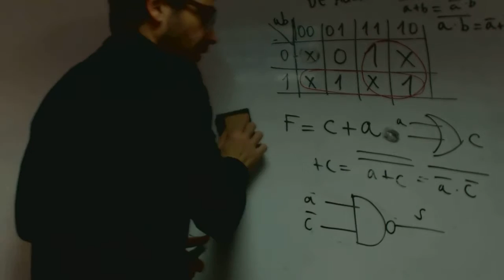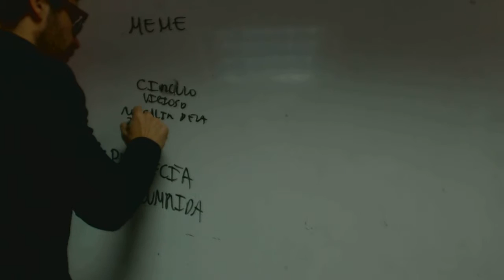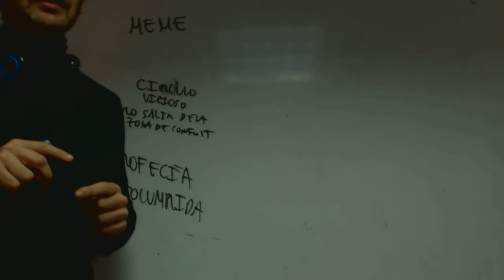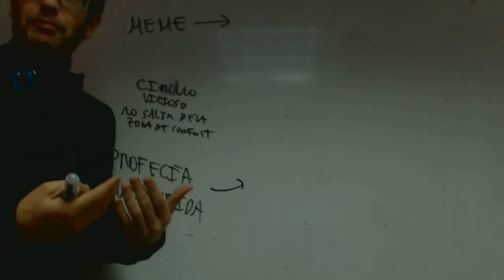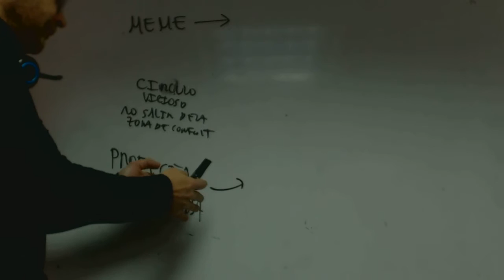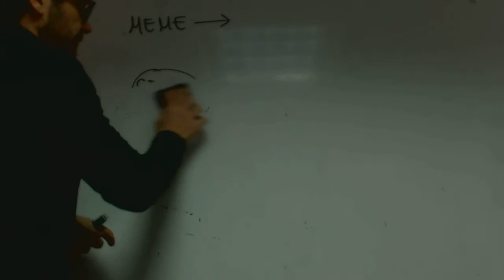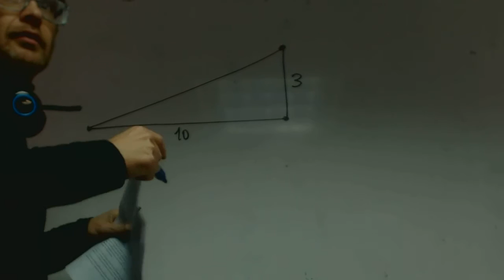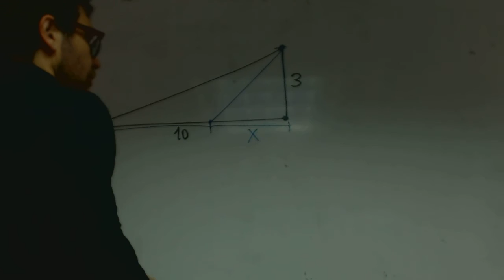Problema Alejandro 01 Profecia autocumplida Academia Usero Estepona